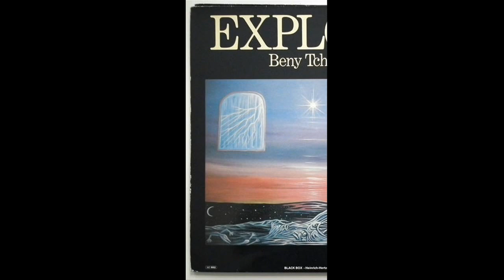Beny Tchaicovsky [BRA, Progressive Rock 1983] The Journey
From: Explorer